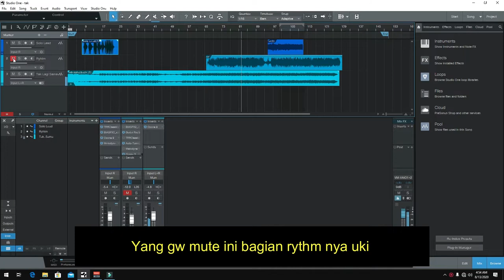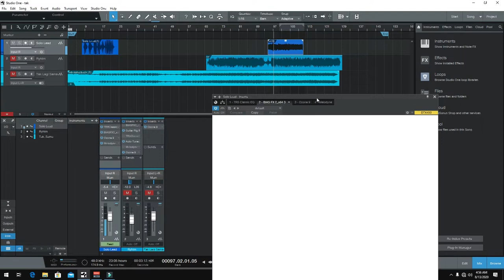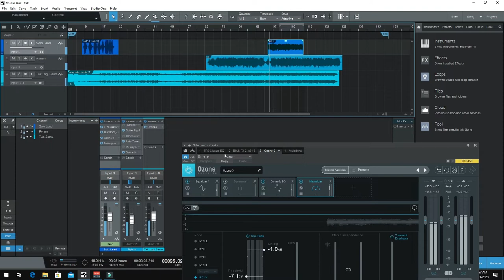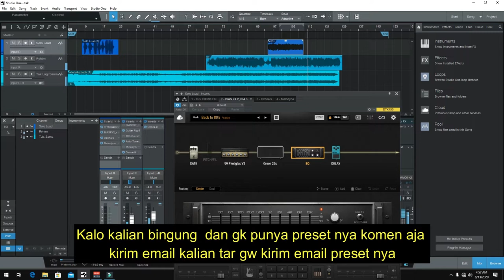TUTORIAL GITAR SOUND UKI LUKMAN TAK LAGI SAMA NOAH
Ya lumayan lah walau gk mirip-mirip amat hhe
disini gw mau bagi tutorial sound uki dan lukman di lagu tak lagi sama
disini gw make aplikasi
DAW : Studio One 4 Pro
Guitar FX : BiasFX Elite 2 dan  Guitar Rig 5 pro

misalkan ad Password rarnya tonton aja ada disini pw nya